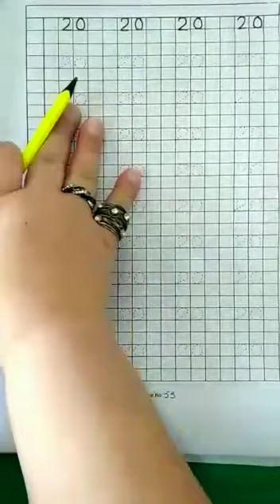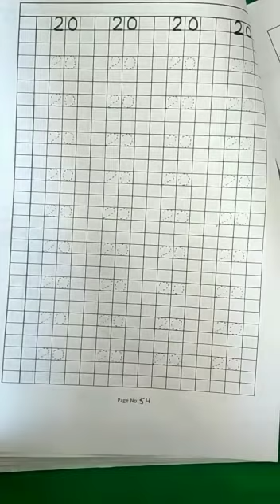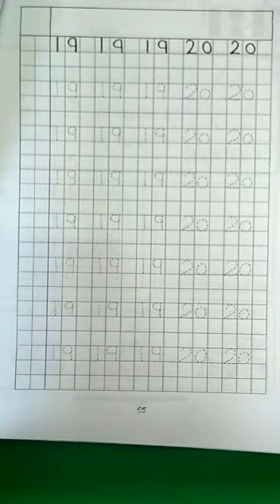Class J nur maths assesment 10